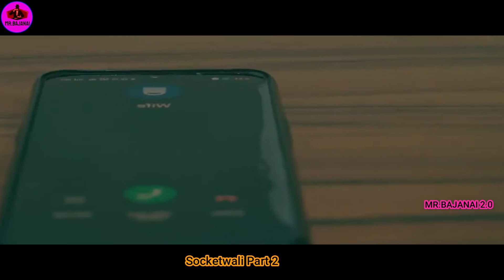சாக்கெட் வாலி PART 2 | MR.BAJANAI 2.o | தமிழ் விளக்கம் | Best Movie Review In | Tamil ✔️